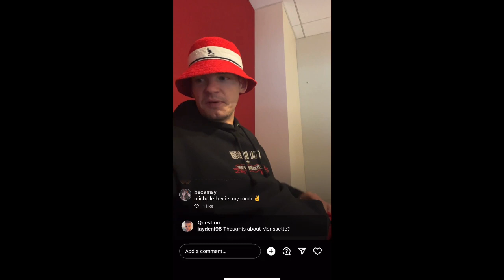NEW!! Kevan Kenney wants to meet Morissette in New York!